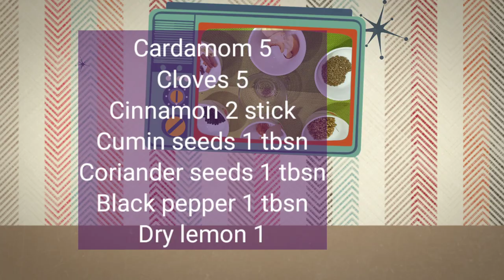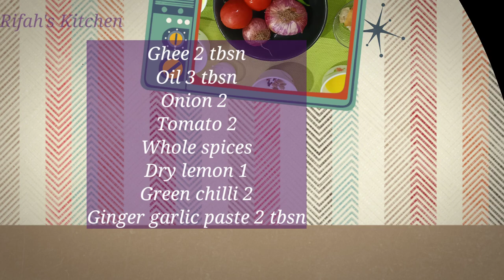Arabian Chicken Mandi Recipe with secret masala Powder|அரபு நாட்டு சிக்கன் மண்டி Rifah's Kitchen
In this video we will see how to make very famous Arabian dish made with Rice and Meat.. Smoky flavoured rice...Arabian Chicken Mandi making  without oven...